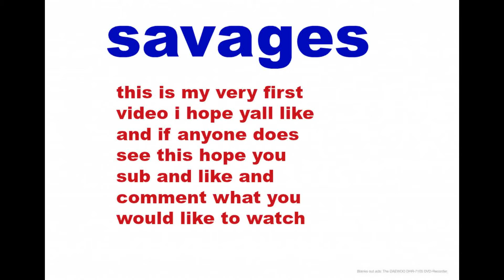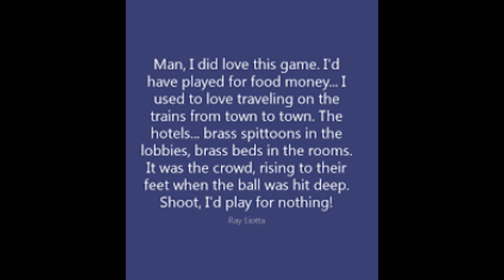my first video ever on this channel